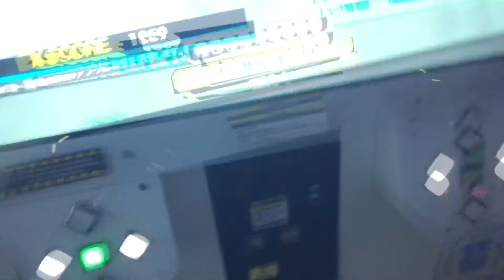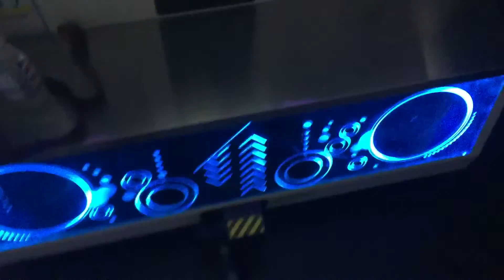DDR footwork [MAX300 Smmm, POSSESSION EDP Live, SABER WING Akira, 嘆きの樹]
I've never done a footwork recording before.
Kinda curious how the way i step those arrows with my problematic left ankle & yet to recover injuries on both feets.

And of course, testing it with new shoes with uneven height for 1 of the shoe (I can get tons of Fast way more than Slow for the judgement lol)

Recorded on 20 February 2017, on my final credit (before i went home).
Should've done the recording earlier; too shag on my final credit lol...

1st Stage: 0:00
MAX 300 (Super-Max-Me Mix) CSP
14 Great, 2 Good, 2 Miss.
Personal best (DDR A) 986,420
-1450

2nd Stage: 2:01
POSSESSION(EDP Live Mix) ESP (Oops, Sorry! camera slips!)
1 Great, 1 Miss :'(
Personal best (DDR A) 995,060
+2,000

Final Stage: 4:03
SABER WING (Akira Ishihara Headshot mix) CSP (Trying to make sure the camera doesn't slip again lol)
8 Great, 3 Miss.
Personal best (DDR A) 995,250
-8,120

Extra Stage: 5:43
嘆きの樹 ESP
14 Great, 1 Miss.
Personal best (DDR A) 992,110
-3,060